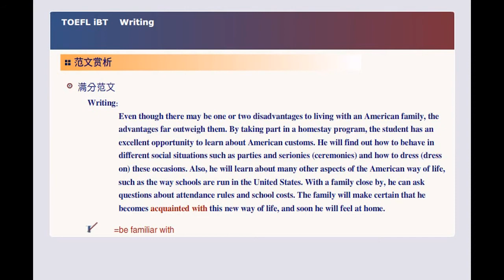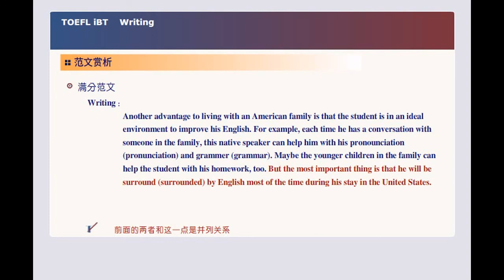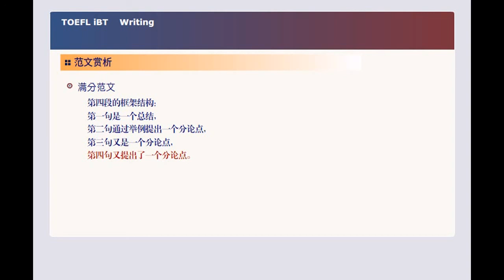toefl xz dy 7 2 范文赏析 - 满分范文 - 写作 - 新东方在线课堂 - 戴云